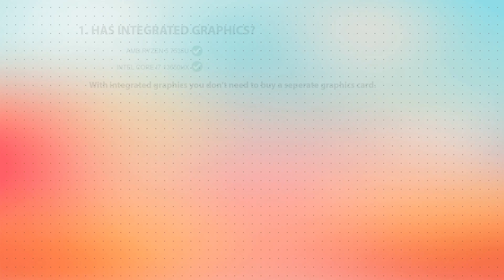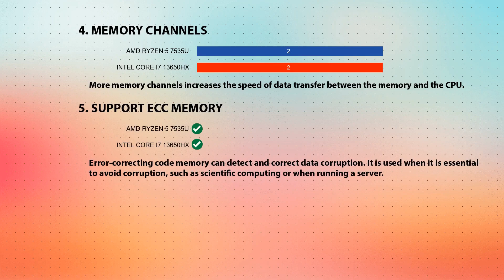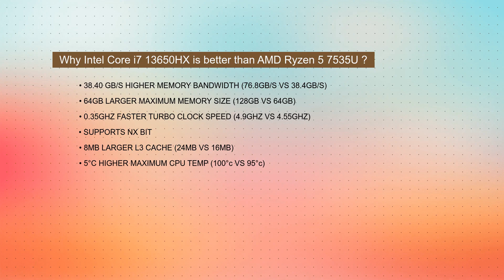AMD Ryzen 5 7535U vs INTEL Core i7 13650HX Technical Comparison